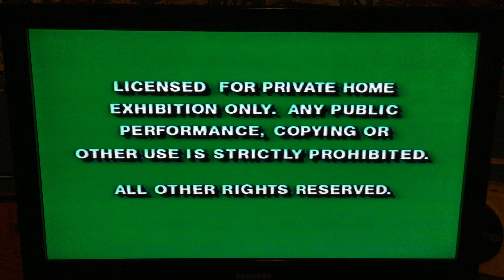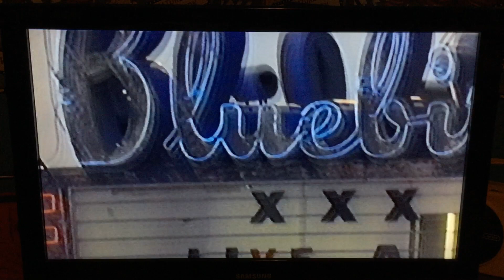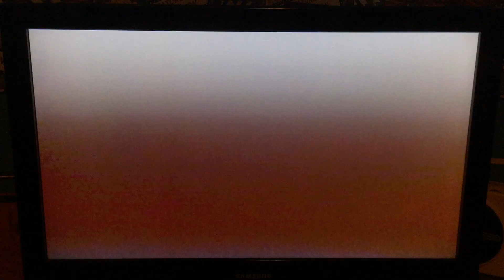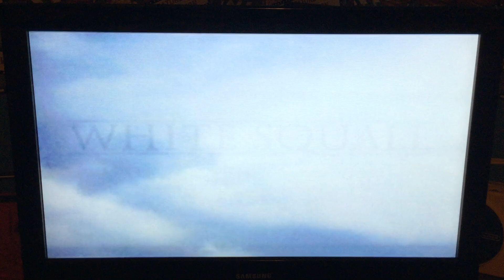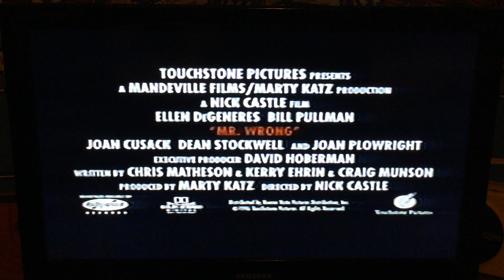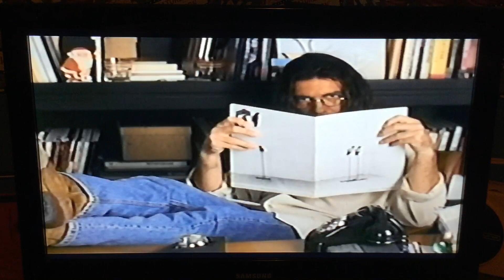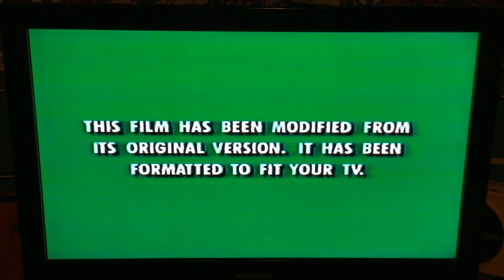Opening to From Dusk till Dawn 1996 Demo VHS [Dimension]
Here is the opening to the 1996 Demo VHS of “From Dusk till Dawn.”
1. FBI Warning screens
2. Miramax Home Entertainment logo (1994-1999) (weird seeing this on a Dimension tape)
3. ‘Coming Soon to Videocassette’
4. “Restoration” (1995) trailer
5. “Things to Do in Denver When You’re Dead” trailer
6. “White Squall” trailer
7. “Mr. Wrong” trailer
8. “Before and After” trailer
9. “French Twist” trailer
10. “Two Much” trailer
11. “Halloween: The Curse of Michael Myers” trailer
12. ‘Feature Presentation’
13. ‘This film has been modified…’
14. Dimension Films logo (1992)
Note: I have the Widescreen Collector’s Series VHS of this film as well.